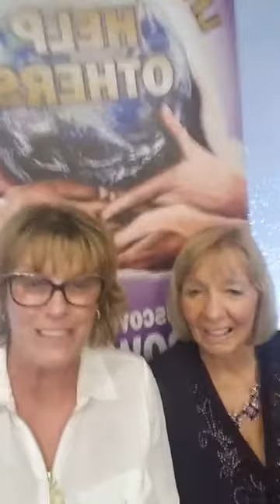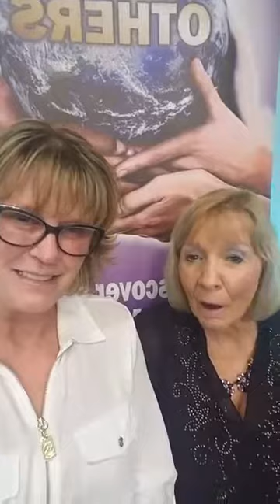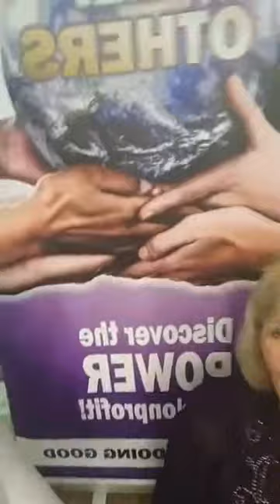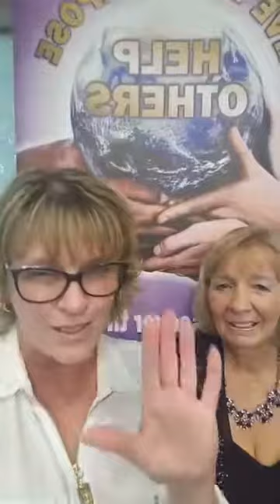Service Hero, Sherry Watson, is #50 of 365 Days of Awesome; Celebrate Success Through Service